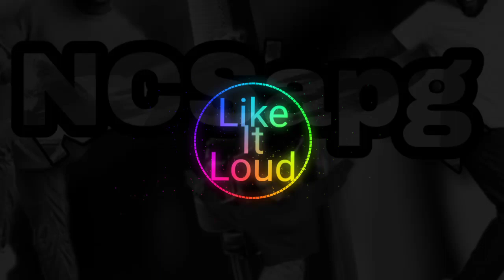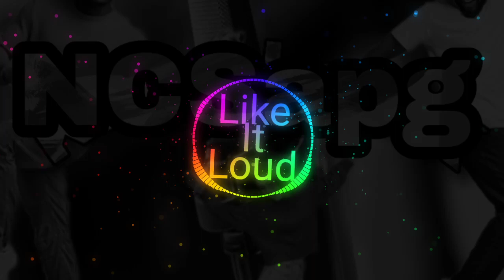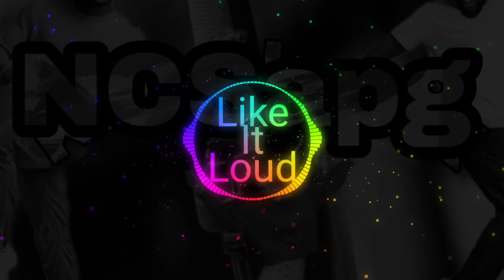like it loud song /non copyright song for YouTube videos and shorts / no copyright like it loud song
if you want to use this song then write this on your depression

credit :- NCSapg (Abhishek Goswami)

like it loud song non copyright song for YouTube videos and shorts NEFFEX (Instrumental)
like it loud song

free music for video
ncs mix 2023
music free
music free Copyright Sounds
top 20 ncs
top ncs 2023
top ncs 2023
top 10 ncs
top 50 best ncs songs
top 50
best songs 2023
top 50 best ncs music
top
top 100 most popular songs by ncs
top 100 ncs songs
best ncs songs
top ncs 2023
best of ncs 2023
top 100 ncs
free music mix
ncs mix 2023
music to use for free
ncs mix 2023
vlog music
gaming mix 2023
ncs songs
music store
top 100 most popular songs
Ncs Music
Music
Cartoon
On & On
artoon - On & On
electronic
Daniel Levi
Cartoon Baboon
on and on lyrics
NCS On & On
NCS On and On
on & on lyrics
Cartoon best songs
On & On NCS
NCS Cartoon Daniel Levi
Official
mix
best music
edm
cloudx music
gaming music mix 2023
gaming music
tobu
gaming
thefatrat
gaming mix
Different Heaven
Trap